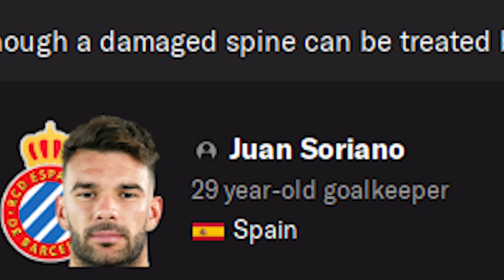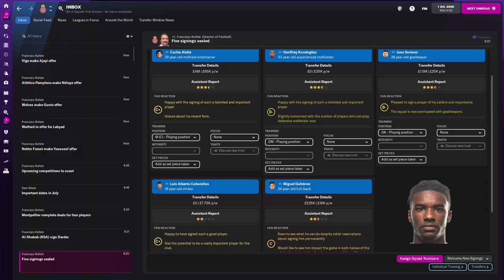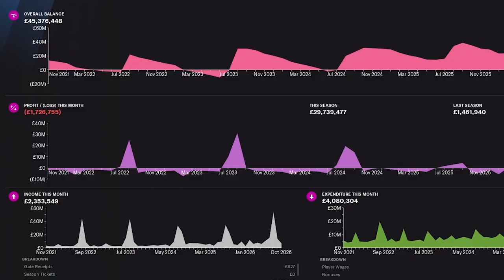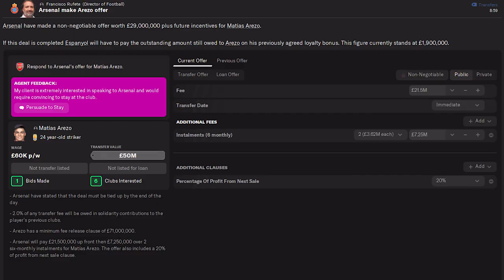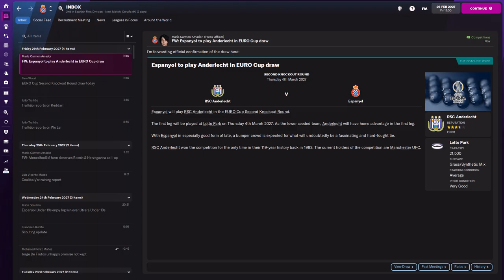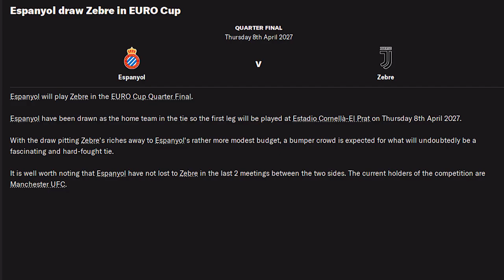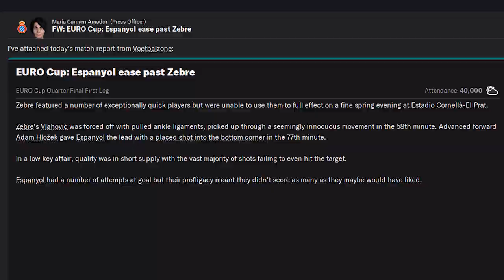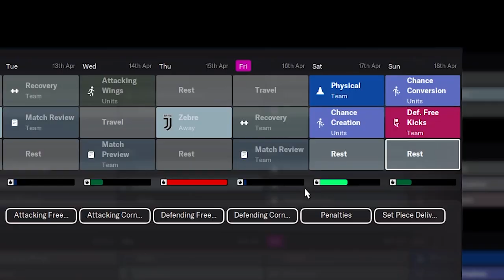AREZO.FM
The last year of my contract with Espanyol, but that does mean it will be the last season on Football Manager with them?